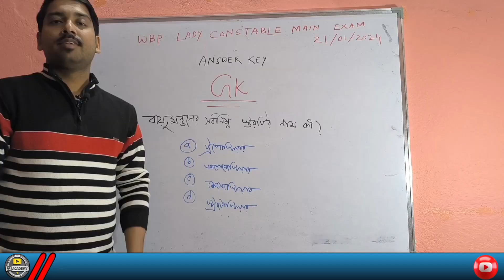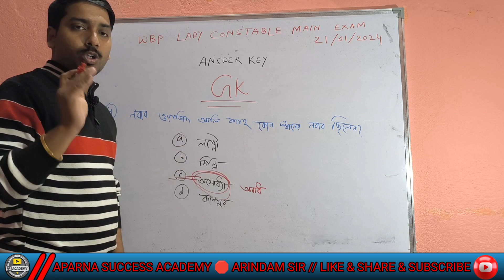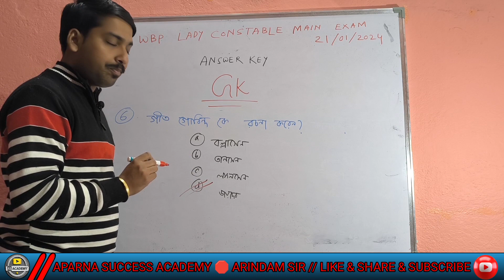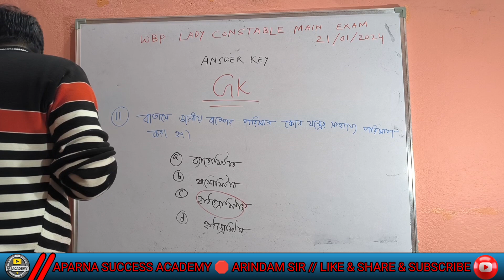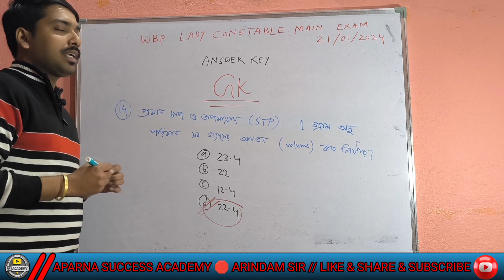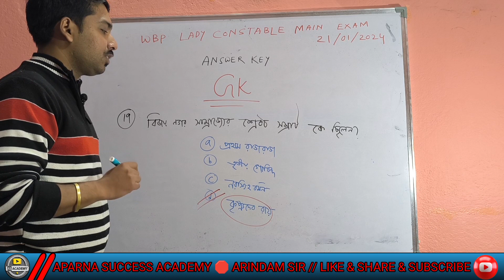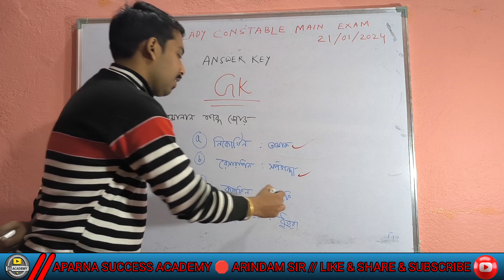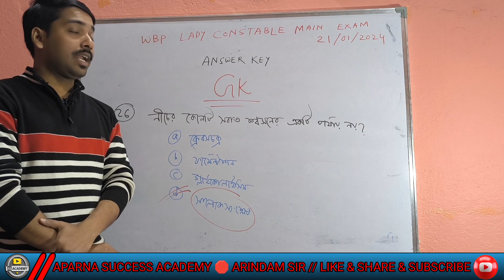WBP Lady Constable Main Exam GK Answer Key 2024 | 100% সঠিক উত্তর😱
WBP Lady Constable Mains Answer Key 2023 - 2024 | লেডি কনস্টেবল পরীক্ষার উত্তর | WBP Ans key | Cut Off | WBP & KP Exam 2023 | General Knowledge & Awareness | GK Practice Class in Bengali | The Way Of Solution | WBP Live Class | Bengali GK/Current Affairs in Bengali

Relative Tags:-
wbp gk
wbp
wbp gk question
gk
wbp gk class
wbcs gk
alamin sir gk
alamin sir gk class
gk class
wb gk
wbp gk 2023
wbp 2023
wbp gk syllabys
gk express alamin sir
ssc mts gk bengali
gk 2023
wbp lady constable answer key
wbp lady constable exam
wbp lady constable question
wbp lady constable main ans key 2024
wbp lady constable main ans
wbp lady constable 2024
wbp lady constable
wbp lady constable ans key
wbp lady constable cut off
wbp lady constable main exam answer key 2024
wbp lady constable gk analysis 2024
knowledge account
wbp lady constable answer key 2023
wbp 2024
wbp lady constable question paper 2024
wbp lady constable questions 2024
wbp lady constable 2024 answer key
wbp main exam question paper 2024
wbp constable answer key
wbp constable preliminary exam gk
wbp constable preliminary exam 2024
wbp লেডি কনস্টেবল মেন পরীক্ষা 2024
WBP লেডি কনস্টেবল পরীক্ষার প্রশ্ন
 WBP Lady Constable Main Exam GK Answer Key 2024
Wbp lady Constable gk answer key 2024
wbp si question
alamin rahaman gk
wbp gk mock test
wbp lady constable gk english answers key
lady constable cut off 2024
লেডি কনস্টেবল উত্তর 2024
100% কারেক্ট উত্তর gk lady constable